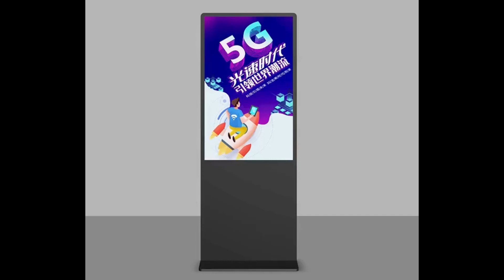Floor Standing Digital Signage 32 To 86 Inches, Advertising LCD Player Commercial Screen Kiosk.